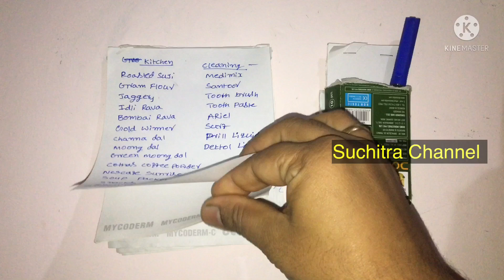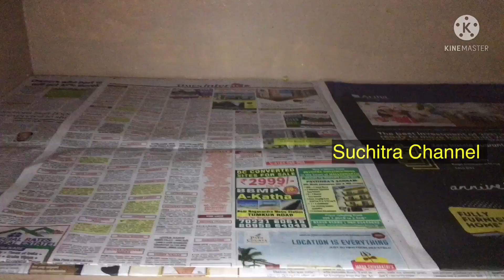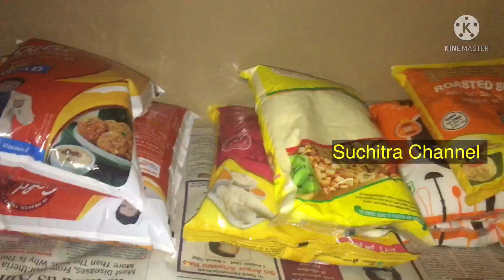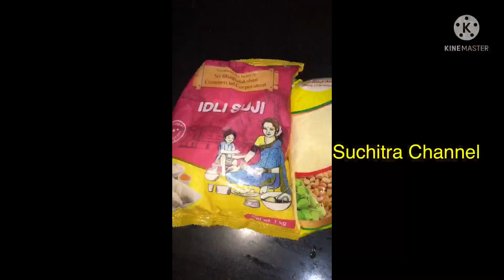ದಿನಸಿ ಸರಕುಗಳನ್ನು ಹುಳುಗಳು ಹಿಡಿಯದೆ ಹೇಗೆ ಸಂಗ್ರಹಿಸುವುದು?ಹೇಗೆ ಖರೀದಿಸುವುದು?ಹೇಗೆ ಜೋಡಿಸುವುದು?Monthly Plan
Monthly Grocery planing in Kannada